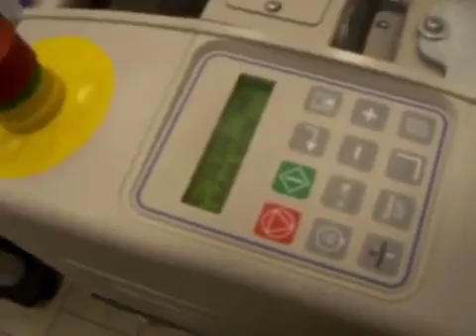Neolt XY Matic Trim